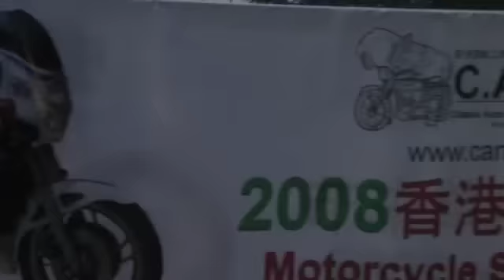Hong Kong Chater Road Bike Show 2008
Each year, Chater Road in downtown Hong Kong is shutdown for the annual Hong Kong Bike Show. This show is a great way to show off all the type of bikes in Hong Kong from Sport Bikes, to Harleys, to Ninjas to custom choppers, and everything in between! Meguiar's was there at this awesome event selling their 2008 Motorcycle line of products and doing hands on demos. We hope to see you there this year!